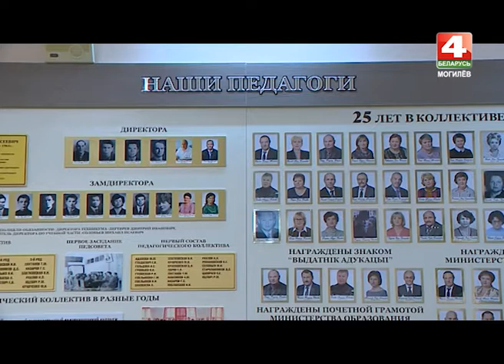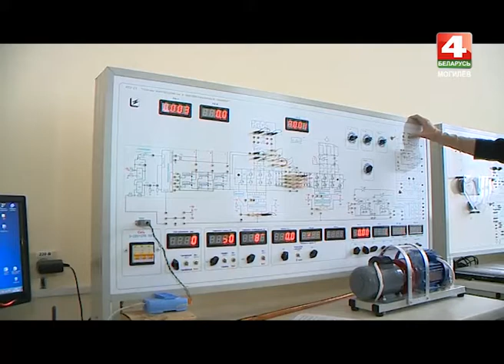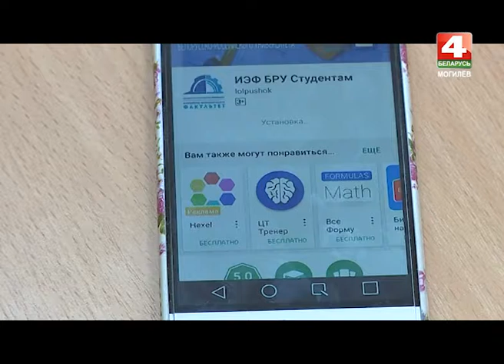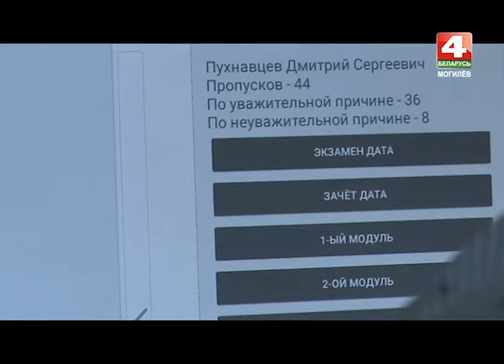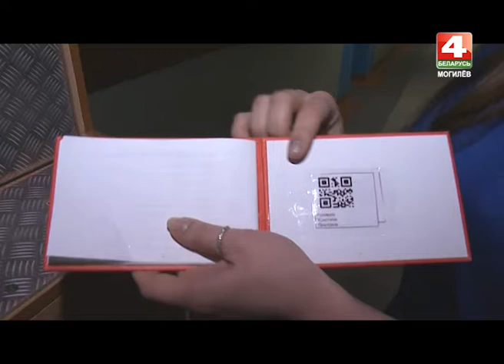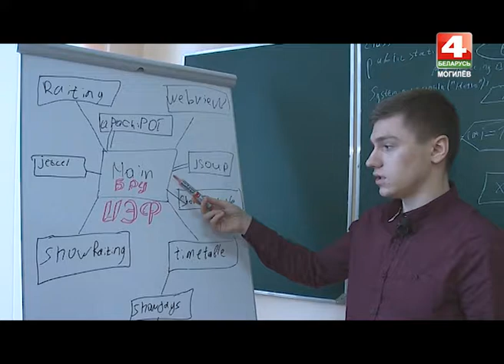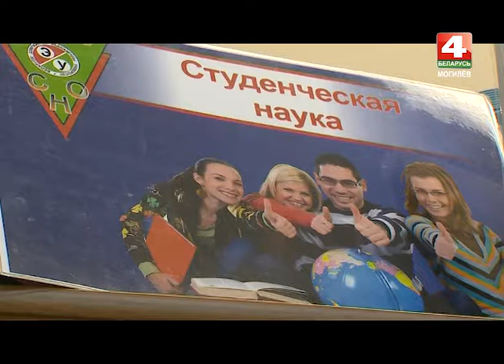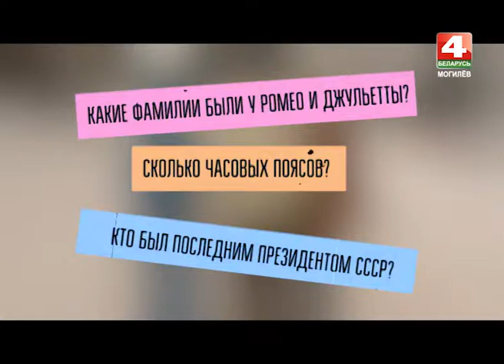Альма-матер 11 01 2017